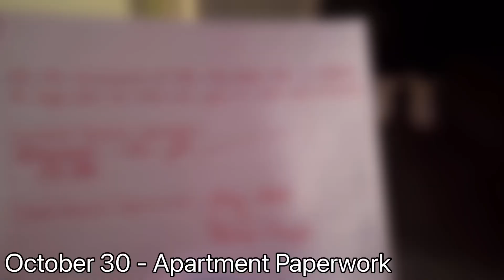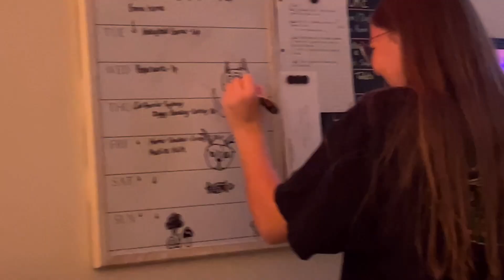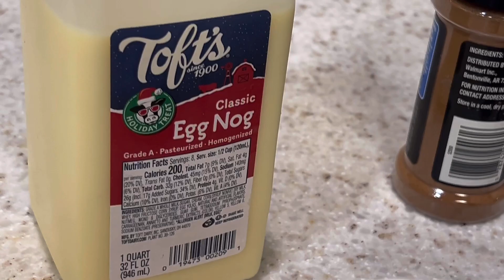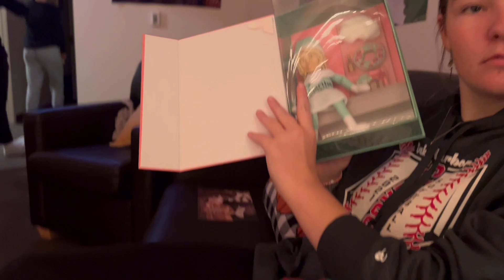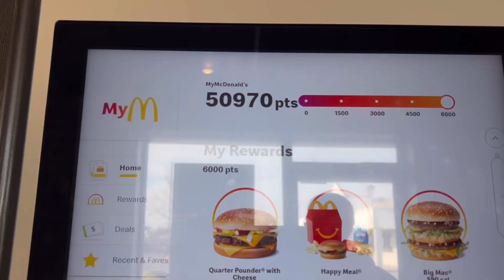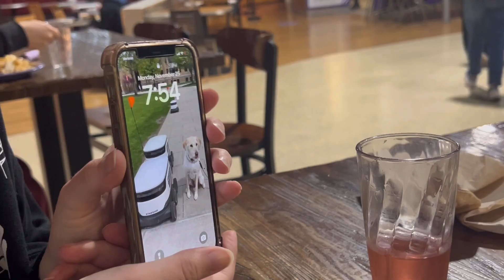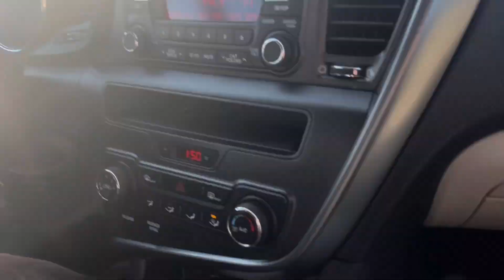Halloween and All of November